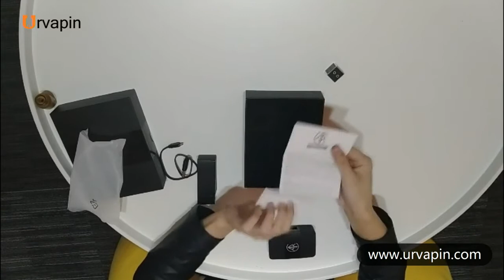USV ARC 240W TC/Bypass Box Mod Unboxing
Featuring the next generation VO240 Chipset, the USV ARC is capable of providing up to 240W of power and features a robust temperature control suite.